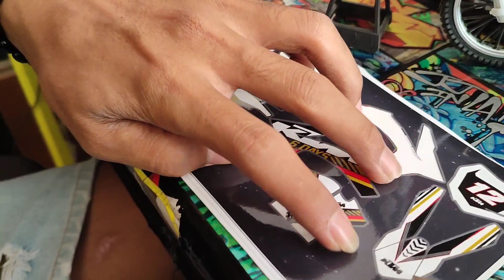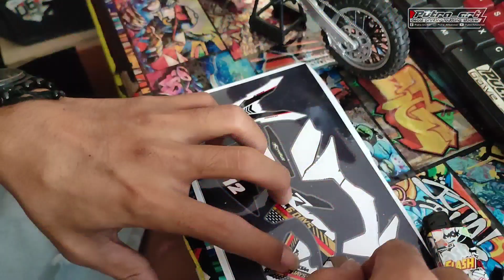decal stiker miniatur motor cross KTM